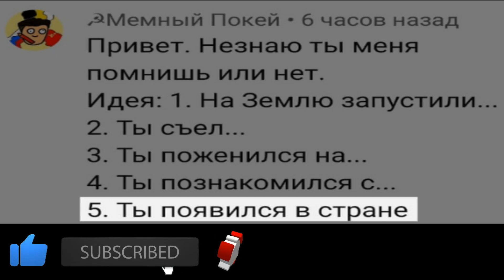Ты появился в стране ..